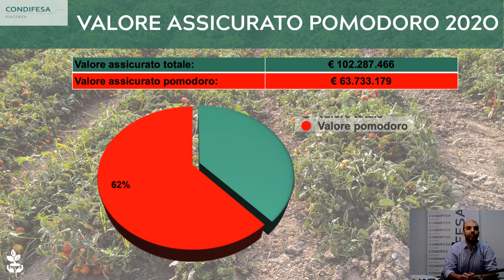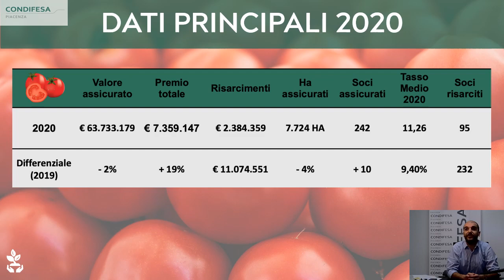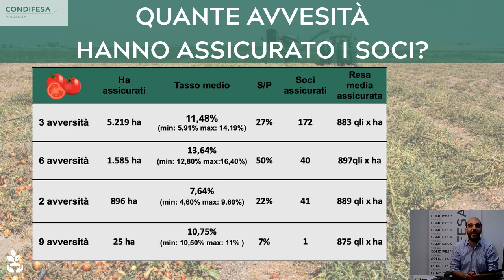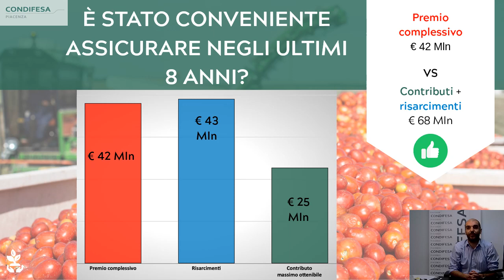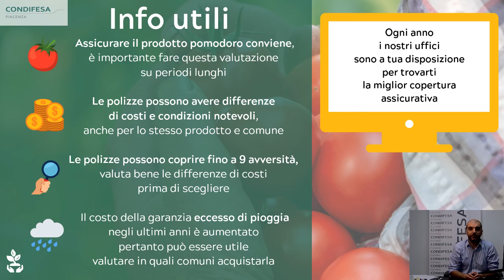Condifesa Piacenza: Andamento assicurazioni 2020 - Prodotto Pomodoro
Quanto è stato assicurato il pomodoro nel 2020? Lo racconta, Stefano Cavanna, Direttore di Condifesa Piacenza.